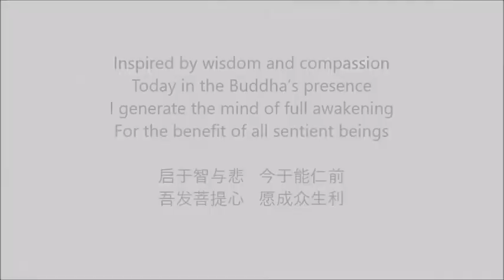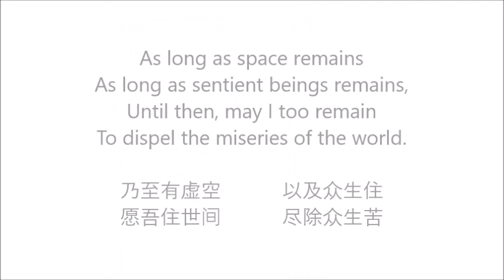21.08.2022 - Commentary on the Middle Way - Session26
Ven. Geshe Lobsang Yonten la graduated from Drepung Gomang Monastery and had received Lamrim teaching directly from His Holiness the 14th Dalai Lama.